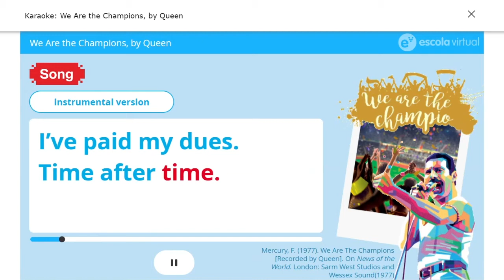Escola Virtual | Recurso "Audios and karaokes"